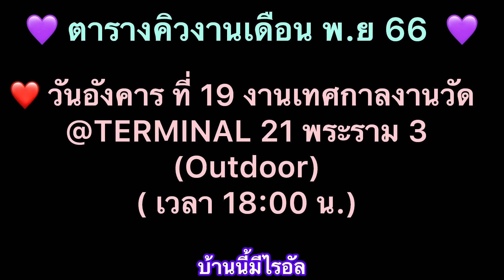ไรอัลเดินทางมาถึงแล้วค๊าบ+บรรยากาศแม่ๆ งานลอยกระทงวัดสะตือ อยุธยา27-11-66